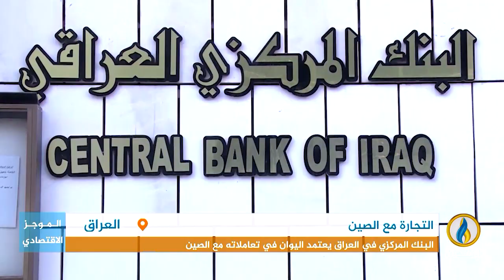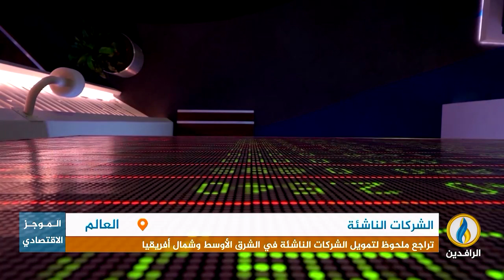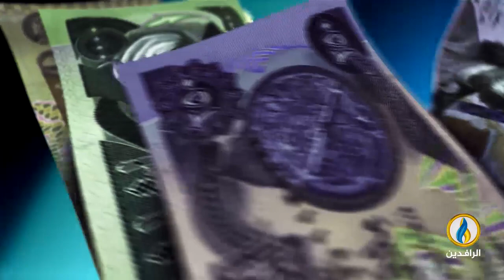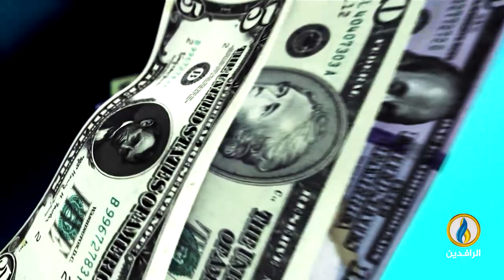أبرز الأخبار الاقتصادية على قناة_الرافدين ليوم الجمعة في الموجز_الاقتصادي.